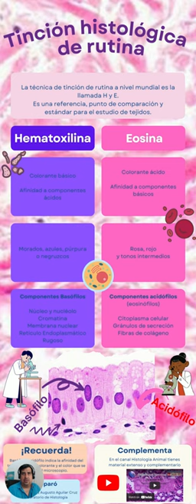Infografía - Tinción Hematoxilina-Eosina - Técnica de rutina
Les comparto una infografía con las características principales de la tinción histológica de Rutina, Hematoxilina-Eosina.

Tanto la infografía como este breve vídeo son producto de un curso en producción con Canva, así que se sube tal cual lo permite la aplicación.